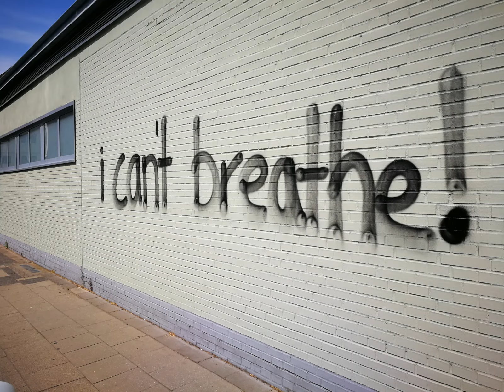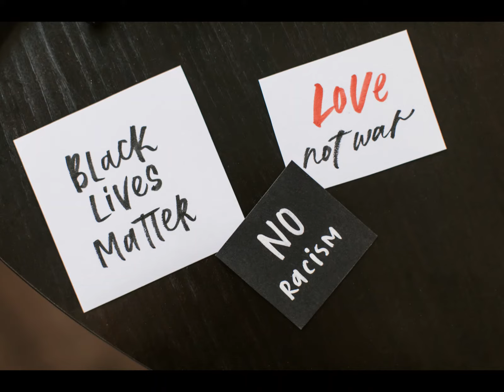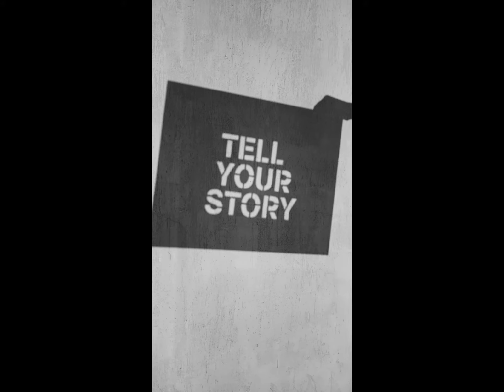La Costa rasa: Burning Idols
Recorded by Dave Whitaker and Laura Williams at Old Chapel Studio, Leeds
Mixed and Mastered by Anna 'Ride or DI' Reed

Video by Mouse